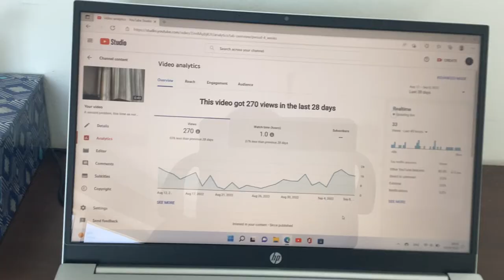The view rate is back.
I saw that this video’s view rate came back up. I had noticed there was a dip, but it is there.